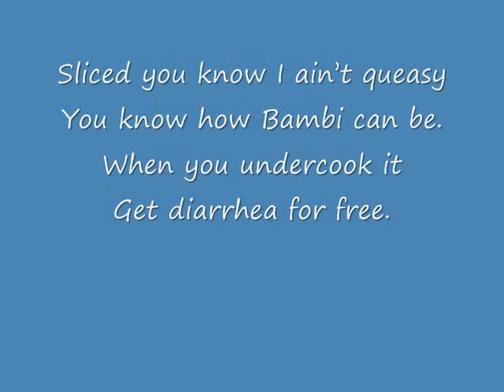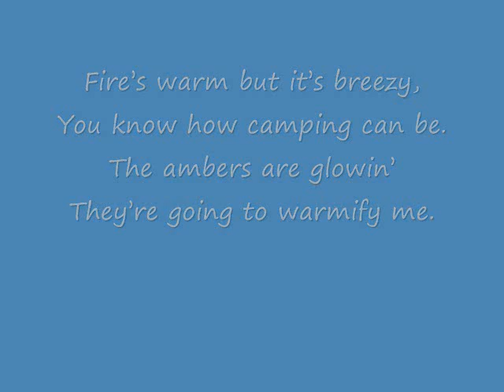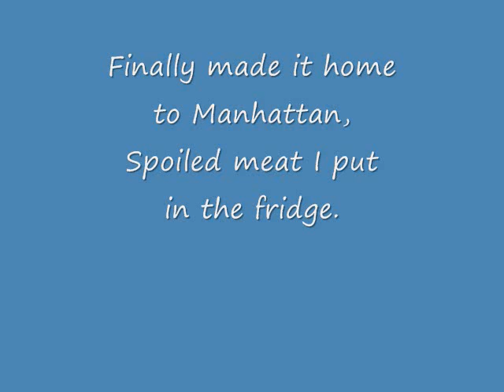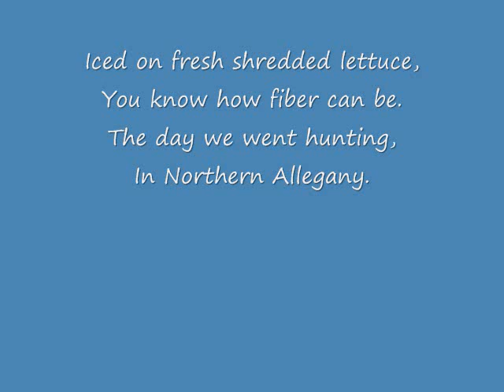The Salad of Fawn & Cocoa (parody of The Ballad of John & Yoko)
Hunting in Upstate New York, John's original lyrics. believe it or not. HandFart enhanced.